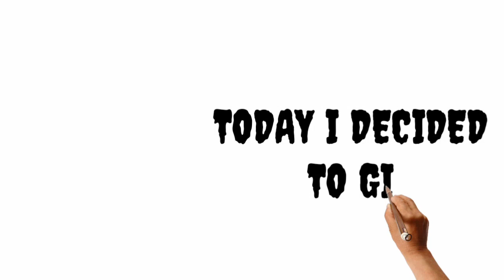top 8 outro template free download + no copyright